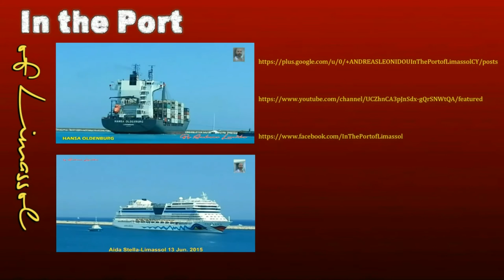Nuclear Aircraft carrier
Name: Charles de Gaulle
Namesake: Charles de Gaulle
Operator: Marine Nationale
Ordered: 3 February 1986
Builder: DCNS
Laid down: 14 April 1989
Launched: 7 May 1994
Commissioned: 18 May 2001
Renamed: Ordered as Richelieu on 3 February 1986, renamed Charles de Gaulle 18 May 1987[1][2]
Homeport: Toulon, France
Identification: R91
Nickname(s): CDG
Honours and
awards: Jack with the colours of the Free French Forces (front) and the ribbon of the Ordre de la Libération (back)
Status: in active service
General characteristics
Class and type: Unique aircraft carrier
Displacement: 42,500 tonnes (full load)[3]
Length: 261.5 m (858 ft) overall
Beam: 64.36 m (211.2 ft) overall
Draught: 9.43 m (30.9 ft)
Propulsion:
2 × Areva K15 pressurised water reactors (PWR), 150 MWt[4][5](32 MWe) each.
2 × Alstom steam turbines with a total 61 MW[5] shaft power
4 × diesel-electric
2 × shafts
Speed: 27 knots (50 km/h)
Range: Unlimited distance; 20–25 years
Endurance: 45 days of food
Capacity: 800 commandos, 500 tonnes of ammunitions
Complement:
Ship's company: 1,350
Air wing: 600
Sensors and
processing systems:
DRBJ 11 B tridimensional air search radar
DRBV 26D air search radar
DRBV 15C low altitude air search radar
Arabel target acquisition radar
Electronic warfare
& decoys:
ARBR 21 Detector
ARBB 33 Countermeasures suite
ARBG2 MAIGRET Interceptor
4 × Sagaie decoys launcher
SLAT (Système de lutte anti-torpille) torpedo countermeasures
Armament:
4 × 8 cell A-43 Sylver launchers carrying the MBDA Aster 15 surface-to-air missile.
2 × 6 cell Sadral launchers carrying Mistral short range missiles
8 × Giat 20F2 20 mm cannons.
Aircraft carried:
28–40 aircraft,[6][7] including
Rafale M
E-2C Hawkeye
SA365 Dauphin
EC725 Caracal
AS532 Cougar